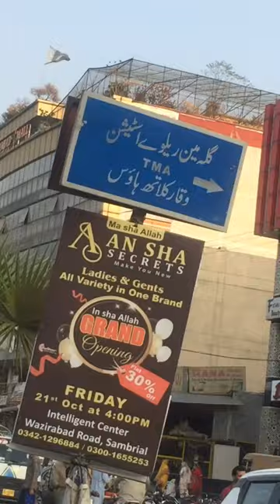Railway station & malls Sialkot Pakistan♥️♥️